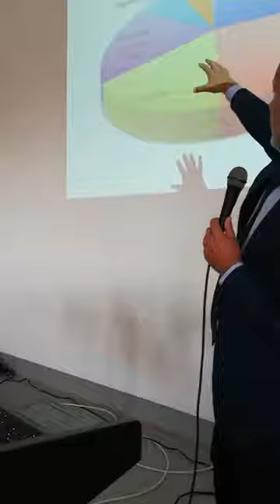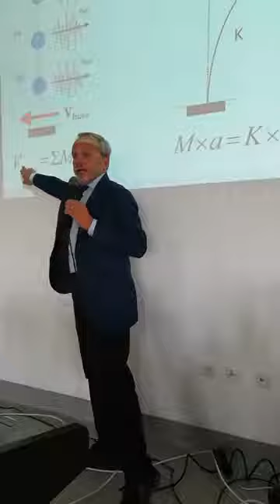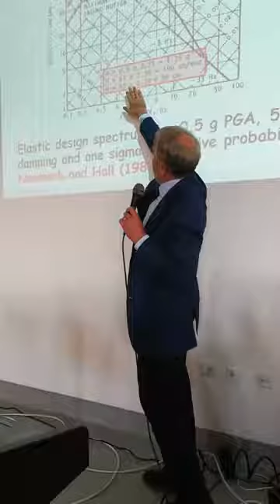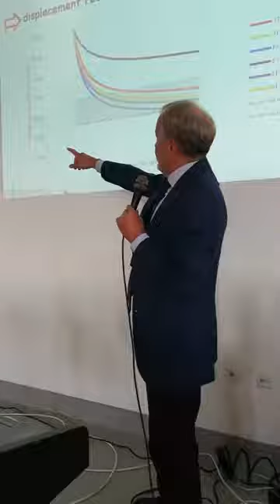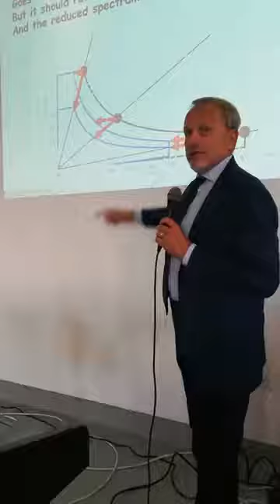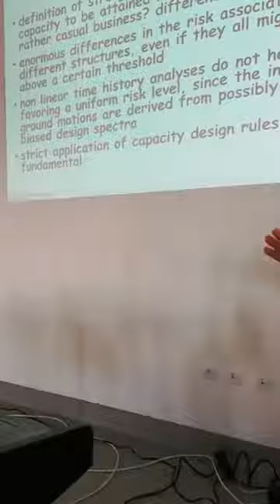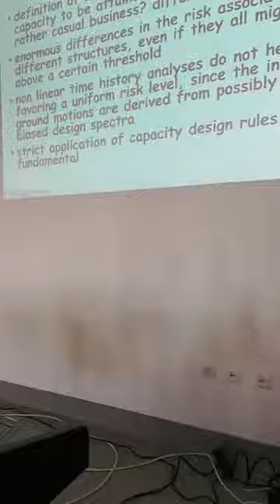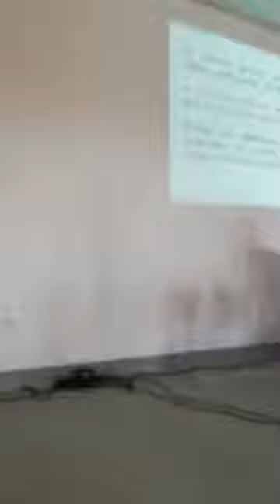Dr. Gian Michele Calvi, a guest lecture at IBU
No better start of the academic year 2018/2019 for our students of engineering. The worldwide known professor of engineering from Italy, Prof. Gian Michele Calvi delivered a guest lecture at the International Balkan University on Tuesday, 2nd October 2018. He was introduced by Vice Rector, Prof. Dr. Mihail Garevski. Dr. Calvi's lecture was divided into two topics: 1) Eucentre Laboratories for static and dynamic tests and 2) Revisiting Seismic Demand and Structure Capacity. Academic staff and students of the faculty of engineering showed great interest for his lecture and had the opportunity to learn more on the lectured topics from one of the top names in earthquake engineering. At the end, Rector Prof. Dr. Ismail Kocayusufogu presented a gift for Dr. Calvi - a painting from the students of art and design at IBU.